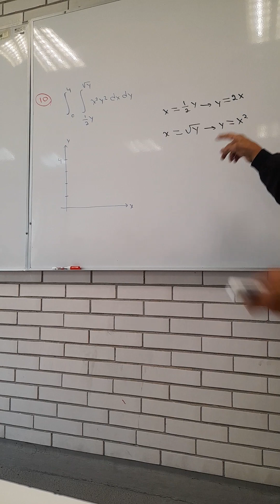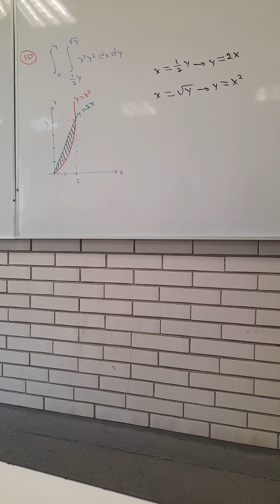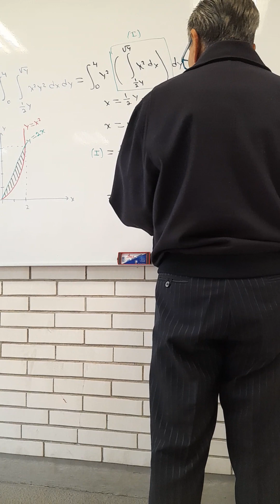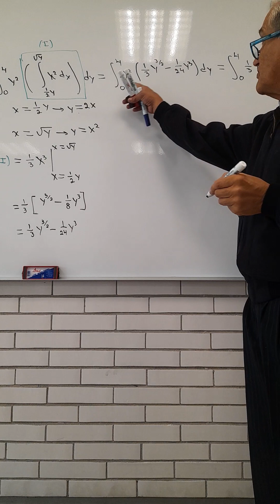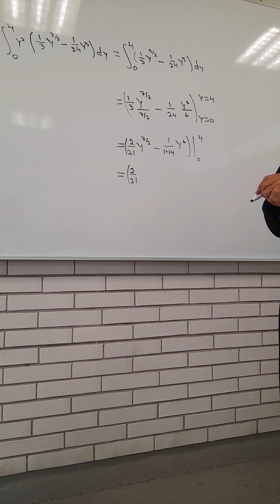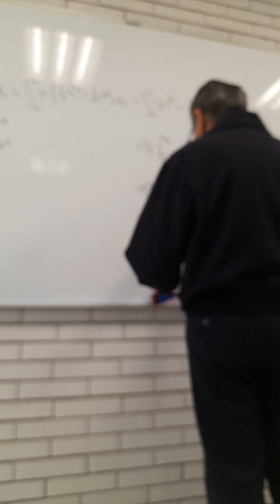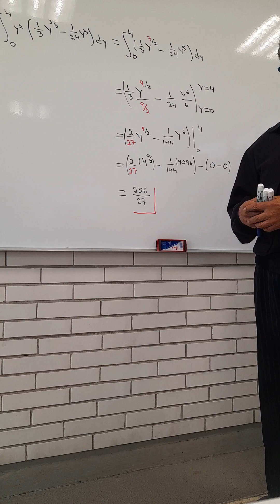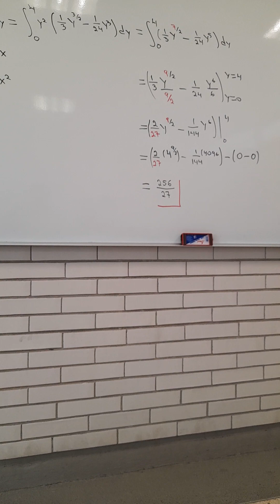Ej #10 •Secc 14.2 (Integrales Dobles y Volumen)